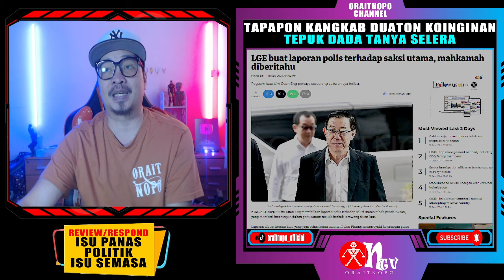LIM BUAT LAPORAN POLIS SAKSI MENIPU! BAGI SEDEKAH RM300 USTAZAH PAS KAKI FITNAH!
Lim Guan Eng memfailkan laporan polis terhadap saksi utama pihak pendakwaan, yang memberi keterangan dalam perbicaraan rasuah berkait terowong dasar laut.
Laporan dibuat kerana Lim, yang juga bekas ketua menteri Pulau Pinang, mengesyaki keterangan palsu akan diberi dalam usaha menjatuhkannya.
Peguam bela, Haijan Omar, beritahu Mahkamah Sesyen bahawa satu laporan polis difailkan terhadap ahli perniagaan, Zarul Ahmad Zulkifli, di Balai Polis Sentul, bulan lepas.
Menurutnya, Lim dapat tahu bahawa seorang individu menamakannya dalam laporan polis yang lain.
Orang ini mendakwa seseorang mengugutnya untuk memberikan keterangan palsu terhadap anak guam saya, kata Haijan kepada Hakim Azura Alwi.
Anak guam saya percaya seseorang cuba aniaya dia (Lim).
Haijan berkata Lim dimaklumkan bahawa siasatan polis berhubung perkara itu sudah bermula.
Timbalan Pendakwa Raya Wan Shaharuddin Wan Ladin mempersoalkan alasan Lim berbuat demikian pada peringkat ini.
Kenapa bawa polis masuk? katanya, dan menambah perbicaraan Lim masih belum selesai.
Haijan jawab beliau hanya beritahu mahkamah mengenai perkara itu, dan menambah dia tidak membangkitkannya dengan niat untuk mengganggu perjalanan perbicaraan.
Azura berkata beliau ambil maklum tentang pemfailan laporan itu.
Ia tidak akan menjejaskan kes kerana saya tidak akan disiasat polis, katanya.
Meneruskan keterangannya hari ini, Zarul memaklumkan mahkamah bahawa peguamnya menasihati beliau untuk buat laporan polis bagi membersihkan nama.
Azura kata ia adalah hak Zarul untuk berbuat demikian.
Lim berdepan pertuduhan menggunakan kedudukan sebagai ketua menteri Pulau Pinang untuk menerima rasuah RM3.3 juta dalam membantu syarikat milik Zarul mendapatkan projek pembinaan.
Lim juga didakwa meminta suapan daripada Zarul sebanyak 10% daripada keuntungan diperoleh syarikat itu sebagai penghargaan mendapatkan projek itu.
Lim turut berdepan dua pertuduhan menyebabkan dua lot tanah bernilai RM208.8 juta milik kerajaan Pulau Pinang dilupuskan kepada dua syarikat yang didakwa mempunyai kaitan dengan projek terowong dasar laut itu.
Seorang Ahli Parlimen DAP mencadangkan RM300 yang ditawarkan PAS kepada rakannya, Teresa Kok bagi mengupah penterjemah susulan isu pensijilan halal, disedekahkan kepada Ahli Parlimen Kepala Batas, Siti Mastura Muhammad.
Ahli Parlimen Kepong, Lim Lip Eng meminta Ketua Penerangan PAS, Ahmad Fadhli Shaari menyumbang wang itu kepada Mastura yang lebih memerlukannya berbanding Kok.
Saya cadangkan sumbangan ini disedekahkan kepada Mastura bagi membolehkan beliau mengupah penyelidik menjalankan kajian politik teliti sebelum menyampaikan ucapannya, khususnya isu mengenai DAP, katanya dalam kenyataan.
Baru-baru ini, Kok menyalahkan ChatGPT atas kesilapan terjemahan kenyataannya berhubung cadangan mewajibkan pensijilan halal bagi semua premis makanan tidak menjual daging babi dan alkohol.
Kok yang sedang disiasat berhubung kenyataannya, dilaporkan berkata kenyataan Mandarin asalnya diterjemahkan ke bahasa Melayu oleh rakan sekerja menggunakan ChatGPT sebelum disiarkan di Facebook.
Ini menyebabkan Fadhli menyuarakan hasrat menyumbang RM300 sebulan kepada Kok untuk mengupah pembantu berkelulusan SPM mengendalikan terjemahan bahasa Melayu.
Lim merujuk keterangan Mastura di Mahkamah Tinggi Pulau Pinang dalam saman fitnah difailkan tiga pemimpin DAP selepas wanita itu mengaitkan mereka dengan mendiang ketua komunis, Chin Peng.
Mastura memberitahu Mahkamah Tinggi bahawa ucapan awam seperti dalam ceramah tidak memerlukan kajian mendalam seperti kertas tesis.
Ahli Parlimen Kepala Batas itu berkata, tokoh politik tidak mengikut piawaian lazim digunakan dalam tetapan akademik atau penyelidikan, selain memetik khabar angin boleh diterima selagi ucapan itu tidak bertentangan Perlembagaan.
Lim berkata, sebagai pemegang PhD, Mastura sepatutnya lebih berhati-hati menjadikan sumber tidak sah sebagai rujukan, yang pada dasarnya adalah cerita dongeng.
Katanya, sedekah itu pasti dapat membantu Mastura mengelak membuat kenyataan tidak berasas.